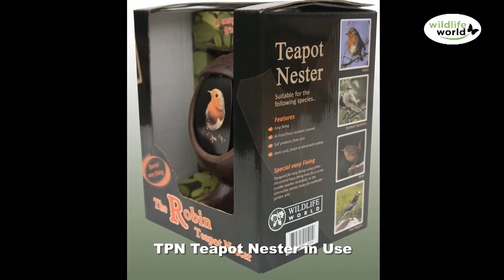Wildlife World - Product Compilation Video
This compilation video gives a taster of the superb range of Wildlife World habitats and feeders for birds, insects, mammals and amphibians.